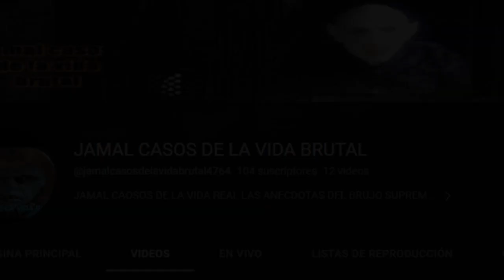SUBMARINO TITAN FUE HUNDIDO POR LA CIA CONSPIRACION